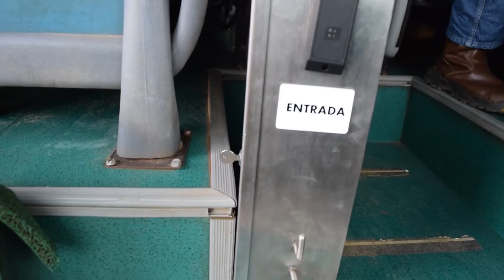PRODUCCIÓN MINA TRABAJA POR EL MEJORAMIENTO EN CERRO MATOSO